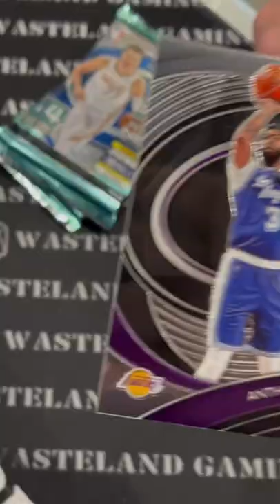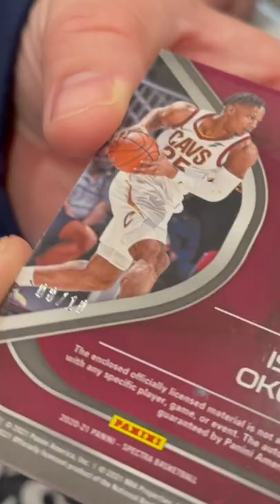INSANE! One Pack From $1,200 Spectra Basketball Box